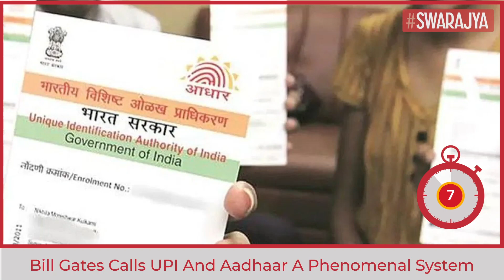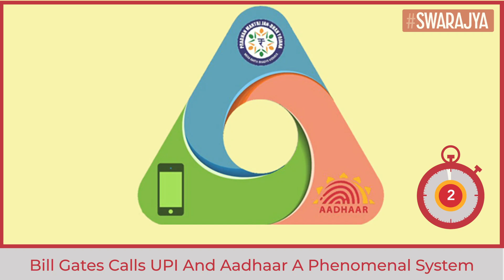"India Is A Great Example": Bill Gates Praises Platforms Like UPI And Aadhar For Financial Inclusion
Billionaire philanthropist Bill Gates has hailed India's policies for financial innovation and inclusion and also revealed that his foundation is working with other nations to roll out technologies based on the ones implemented by India.

Gates while speaking at the Singapore Fintech Festival praised India's platforms like the Unified Payments Interface (UPI) and the Aadhaar, which he said have drastically reduced the cost of money distribution among the poor.

"India is a great example...Things are really exploding there and innovation around that system is phenomenal", Gates said.

The Bill and Melinda Gates Foundation is now helping other nations to establish such open-source technologies.

Since its introduction in 2016 the UPI has gone from strength to strength in India. In November it recorded a whopping 2.2 billion transactions.

National Payments Corporation of India data showed that these digital transactions, through the Unified Payments Interface (UPI), almost doubled from 1.21 billion witnessed in the same period a year ago.

Aadhaar is the world's largest biometric database and almost 123 crore Aadhaar cards have been issued so far. It has played a pivotal role in preventing leakages via its integration with the Direct Benefit Transfer (DBT) scheme.